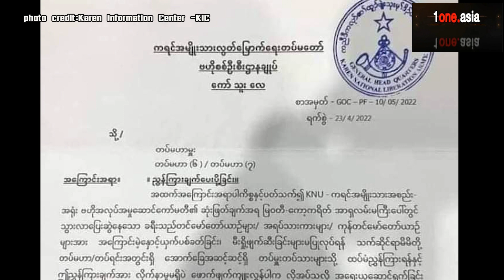ผบ.กะเหรี่ยง KNLA สั่งห้ามยิงรถบรรทุก-รถพลเรือนในพื้นที่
ไปที่รัฐกะเหรี่ยงกันอีกครับ ล่าสุด ผู้บัญชาการกองกำลังกะเหรี่ยง KNLA ออกหนังสือสั่งห้ามทหารกะเหรี่ยง ยิงรถบนเส้นทางถนนเมียวดี-คอคาเรก หลังจากก่อนหน้านี้ได้เกิดเหตุการณ์ยิงรถบรรทุก และรถโดยสารจนทำให้มีผู้เสียชีวิต และกระทบต่อการขนส่งสินค้าจากไทย ลั่นชัดใครฝ่าฝืนจะมีบทลงโทษ เรื่องนี้น่าสนใจไปติดตามกันครับ คลิกอ่านรายละเอียด